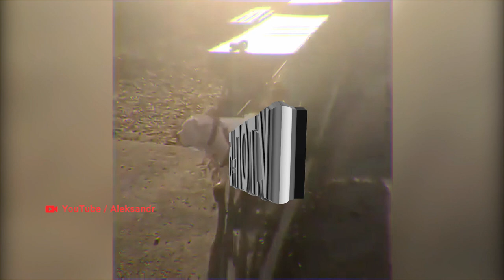VANTABLACK | FLYBOARD AIR | ПЁС ОСВОБОДИЛ СОБАКУ| ARINZE STANLEY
Самые интересные видео с просторов Интернета. Каждую неделю мы отбираем самые яркие, познавательный, веселые и удивительные ролики и рассказываем вам о них в рубрике